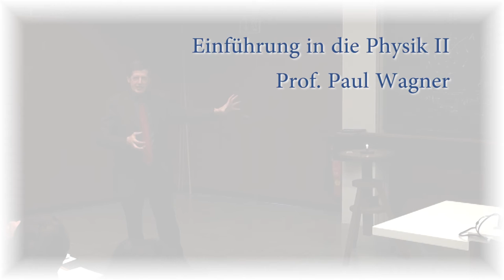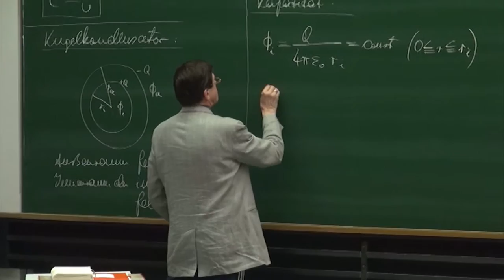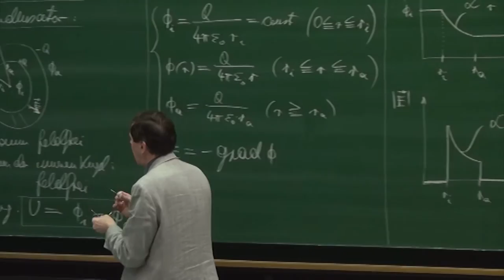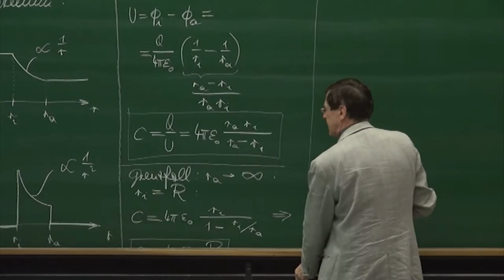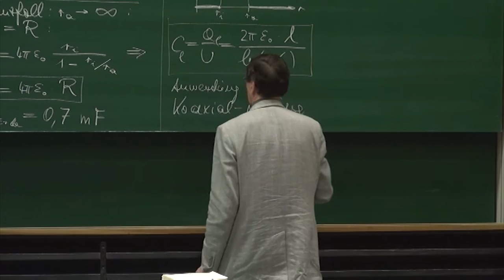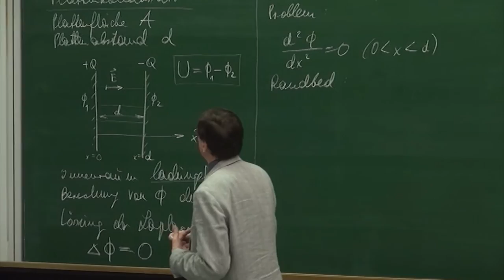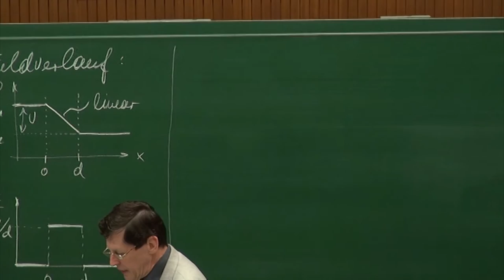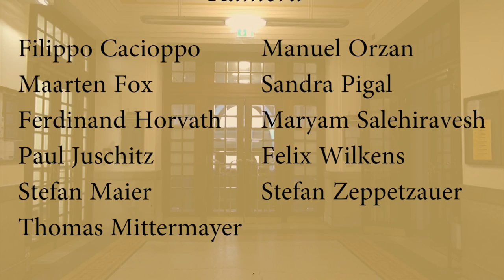PH II - 07 Kondensatoren I, Feld, Potential & Kapazität